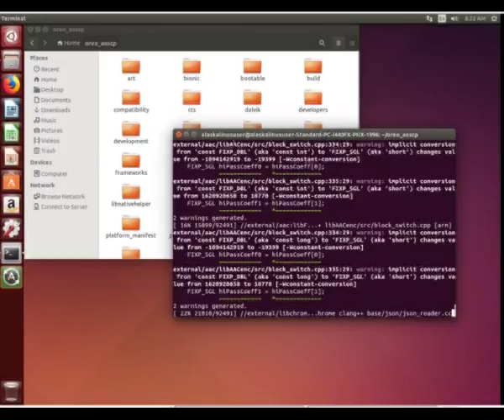Oreo: AOSCP Still building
Oreo: AOSCP Still building while making Android custom ROMs and Kernels.